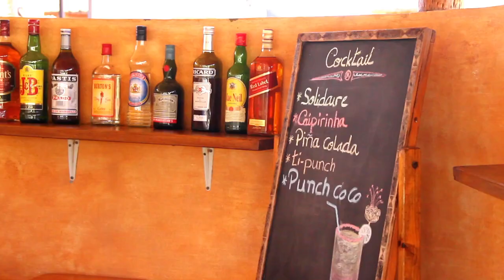Hotel Solidaire Mangily (ES)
El Hôtel Solidaire Mangily, una iniciativa de la ONG Bel Avenir (miembro de la red Agua de Coco en Madagascar), es una iniciativa de turismo sostenible, responsable y solidaria, en la que los beneficios revierten directamente a la población local a través de diferentes proyectos educativos y de preservación del entorno.